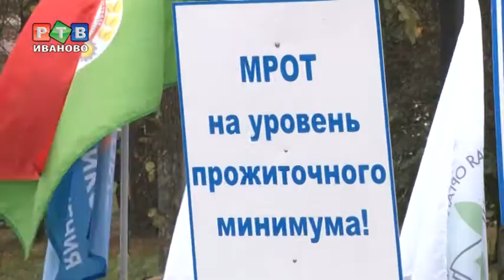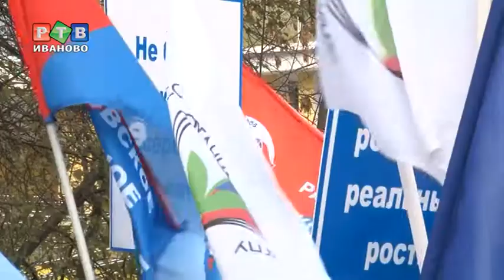Профсоюзы за достойный труд